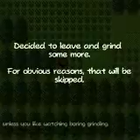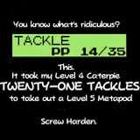Pokémon Gold - Episode 4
Grinding hurts my soul. But at least Scoot is growing in power.

In this episode, we do some HARDCORE POKEMON TRAINING. Or, to put it simply, we grind a bit and then go kick a Flying-type Gym Leader's ass.